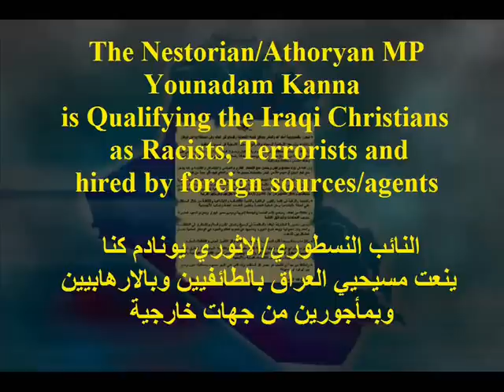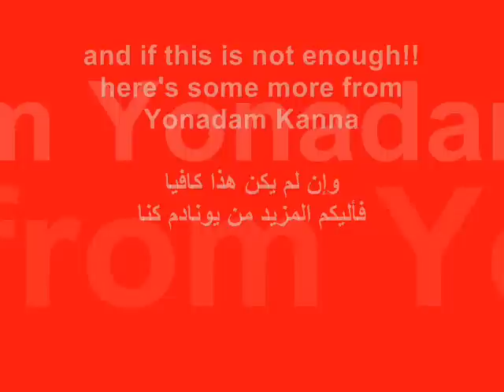Younadam kanna calls Iraqi Christians TERRORISTS!! - يونادم كنا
Yondam Kanna said Iraqi christians are Terrorists, fascists and must be punished by law, based on article 7 of the Iraqi constitution